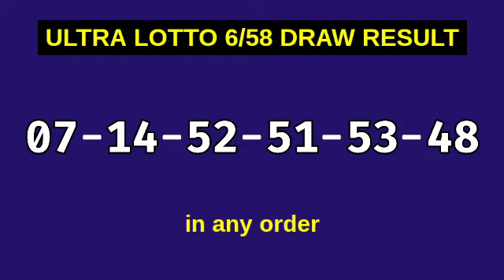6/58 LOTTO RESULT TODAY 9PM DRAW March 21, 2023 Tuesday PCSO ULTRA LOTTO 6/58 Draw Tonight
PCSO Ultra Lotto 6/58 Result Today - 9PM DRAW
Ultra Lotto 6/58 Result 9PM Draw Result
LOTTO 6/58 result today 9:00 pm draw live
6 digit lottery draw result in the Philippines.
Ultra Lotto 6/58 - IN ANY ORDER GAME.

Here is the result for 9pm draw. The game is Ultra Lotto 6/58.

#6/58lottoresulttoday ultralotto6/58result9pm #6/58Lottopmresult #6/58lottodraw 9pmdrawultralotto #6/58lotto9pmdrawresult #6/58lotto9pmdraw

PCSO ultra lotto 6/58 Lotto Draw Result Today